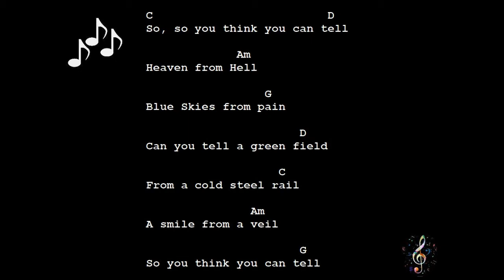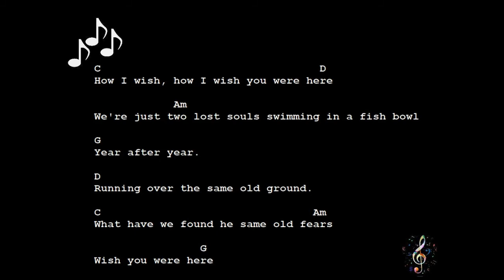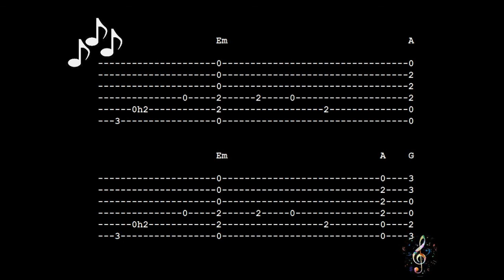Wish You Were Here by Pink Floyd - Guitar Chords & Lyrics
Wish You Were Here by Pink Floyd
Guitar Chords & Lyrics